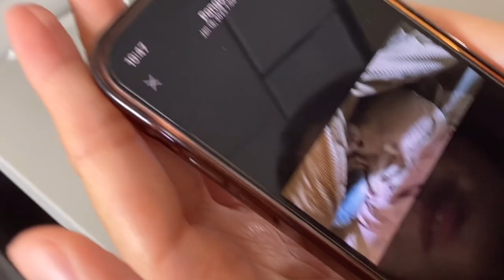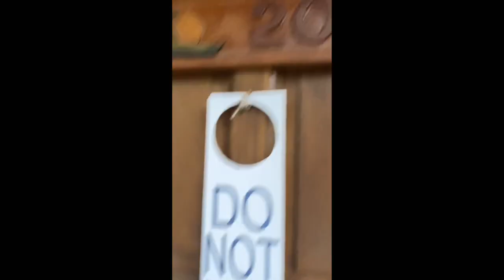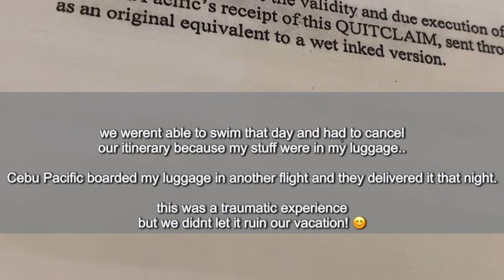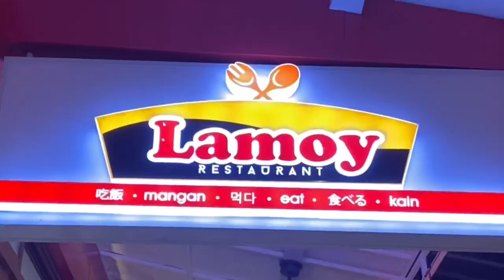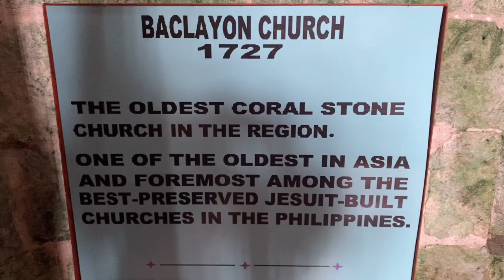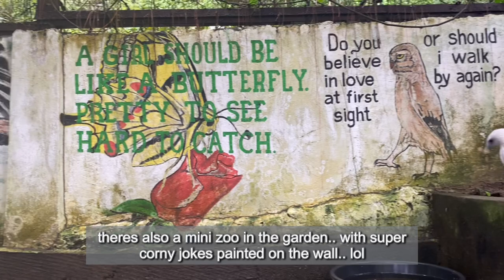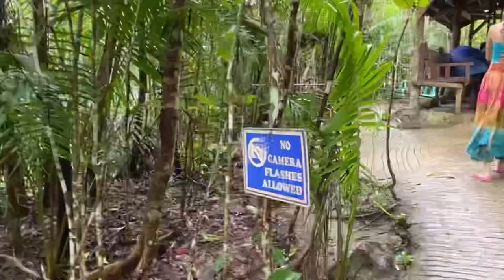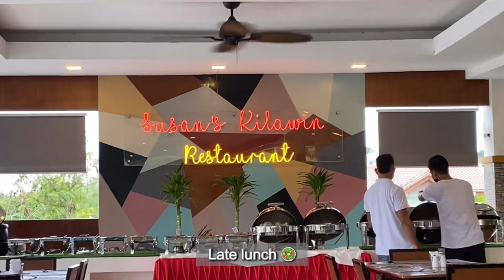Bohol Vlog | Airline ✈️ left my 🧳luggage 🙃 + exploring Panglao Pt 1 | Rainherself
Hi everyone… So in this Vlog, I’m gonna take you with me as we spend four days in Panglao Bohol Philippines.

I’m traveling with my best friend and we’re planning to go sightseeing, swimming and go food tripping.

This is Day 1&2

The vacation started with a bit of hiccup. I booked the flight for us with Cebu Pacific end the day we arrived my Cebu Pac informed me that they left my check in luggage in Manila. I panicked because everything was in there and I had those outfits planned for days. Good thing that I didn’t have any medication or things like insulin in there or else I would’ve died like I cannot imagine what it would be like in that situation.

We weren’t able to do our itinerary for day one since I didn’t have anything to wear or I didn’t have my stuff with me so we resorted to just relaxing in our room and spending the night out eating and enjoying the view.

Day 2 itinerary was a bit more fun because we had a tour guide, guiding us and driving us to must see tourist spots in Bohol!